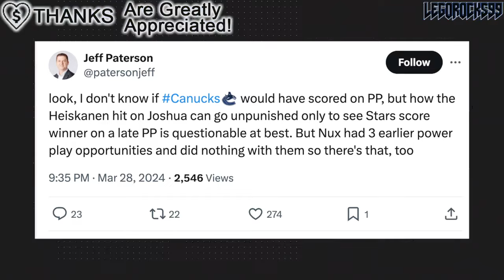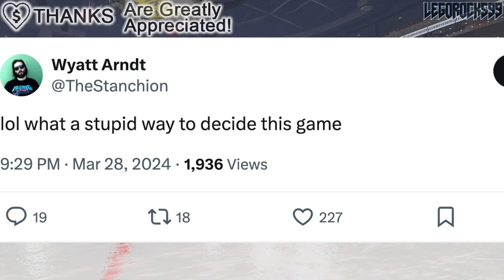THE CANUCKS JUST GOT TOTALLY SCREWED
The Vancouver Canucks lost to the Dallas Stars 3-1, with goals scored by Roope Hintz, JT Miller, Jamie Benn, and Jason Robertson. Jake Oettinger beats Casey DeSmith in net.

The 2023 NHL Draft 1st Round went as follows:

1st) Chicago Blackhawks, Connor Bedard
2nd) Anaheim Ducks, Leo Carlsson
3rd) Columbus Blue Jackets, Adam Fantilli
4th) San Jose Sharks, Will Smith
5th) Montreal Canadiens, David Reinbacher
6th) Arizona Coyotes, Dmitri Simashev
7th) Philadelphia Flyers, Matvei Michkov
8th) Washington Capitals, Ryan Leonard
9th) Detroit Red Wings, Nate Danielson
10th) St. Louis Blues, Dalibor Dvorsky
11th) Vancouver Canucks, Tom Willander
12th) Arizona Coyotes (from Ottawa Senators), Daniil But
13th) Buffalo Sabres, Zach Benson
14th) Pittsburgh Penguins, Brayden Yager
15th) Nashville Predators, Matthew Wood
16th) Calgary Flames, Samuel Honzek
17th) Detroit Red Wings (from New York Islanders via Vancouver Canucks), Axel Sandin Pellikka
18th) Winnipeg Jets, Colby Barlow
19th) Chicago Blackhawks (from Tampa Bay Lightning), Oliver Moore
20th) Seattle Kraken, Eduard Sale
21st) Minnesota Wild, Charlie Stramel
22nd) Philadelphia Flyers (from Los Angeles Kings via Columbus Blue Jackets), Oliver Bonk
23rd) New York Rangers, Gabe Perreault
24th) Nashville Predators (from Edmonton Oilers), Tanner Molendyk
25th) St. Louis Blues (from Toronto Maple Leafs), Otto Stenberg
26th) San Jose Sharks (from New Jersey Devils), Quentin Musty
27th) Colorado Avalanche, Calum Ritchie
28th) Toronto Maple Leafs (from Boston Bruins via Washington Capitals), Easton Cowan
29th) St. Louis Blues (from Dallas Stars via New York Rangers), Theo Lindstein
30th) Carolina Hurricanes, Bradley Nadeau
31st) Colorado Avalanche (from Florida Panthers via Montreal Canadiens), Mikhail Gulyayev
32nd) Vegas Golden Knights, David Edstrom